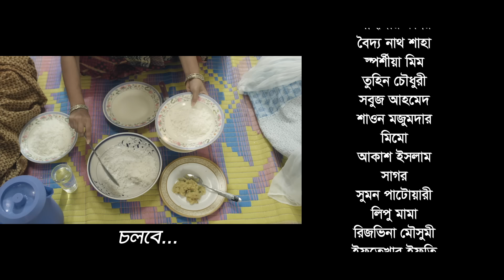Family Premier League | Bangla Natok | Afjal Sujon, Ontora, Rabina, Subha | Natok 2022 | EP 11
Family Premier League (FPL) - New Natok 2022 - Family Premier League Natok/ ফ্যামিলি প্রিমিয়ার লীগ নাটক, starring Afjal Sujon, Anwarul Alam Sajal, Mosaddik Shahin, Nusrat Jahan Ontora, Subha, Rabina, Zara Nur in lead roles, directed by Eagle Team.

Family Premier League (FPL) Natok

Cheif Asst Director: Amit Hasan
Asst Director: Rana
DoP: Johir Rayhan
Edit: SA Sumon
Asst Edit: Md. Badhon, Anik Islam, Shamim Hossain
Color: Bappi
Background Score: Ankur Mahamud
Graphic Design: Nadia

Production Manager: Sumon Patwary, Rana Sheikh
Production Assistant: Jahangir Alam, Ruhul Amin, Babu, Mostak
Camera Crew Chief: Noyon Molla
Camera Crew Assistant: Mojahid, Shakil, Hridoy
Makeup: Forhad Ahmed
Asst Makeup: Noyon
Light: Alam Hossain, Nobir
Light Supply: Hridoy, Babul, Alamin
Trolley: Mosharraf
Food: Nana
Transport: Faruk, Nantu
House: Aponghor- 01, Laboni - 04, Eagle- 01
Post: Eagle Creative House